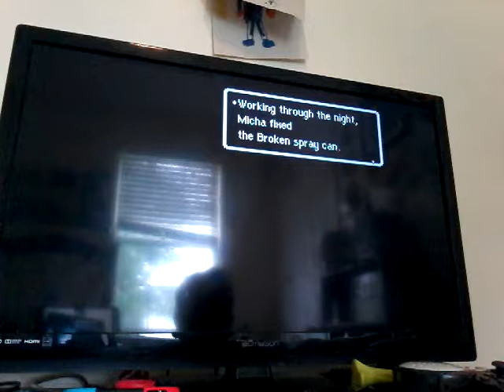Earthbound let's play tesey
I had to cut it short  because I had low battery